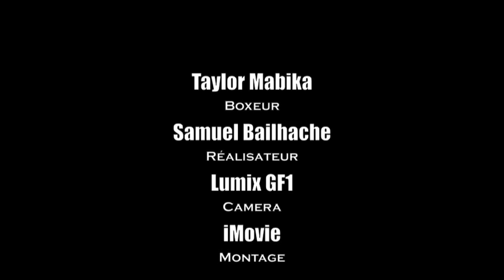Teaser 2 : Taylor Mabika Vs Nysret Sopaj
Teaser 2 : Boxe pro le 08 Juin 2013 Taylor Mabika Vs Nysret Sopaj à Oberkorn - Luxembourg - Gala : "La voie des champions" Taylor Mabika défend sa Ceinture Internationale du Luxembourg. " Samuel Bailhache film"